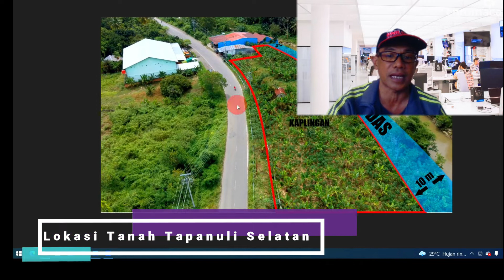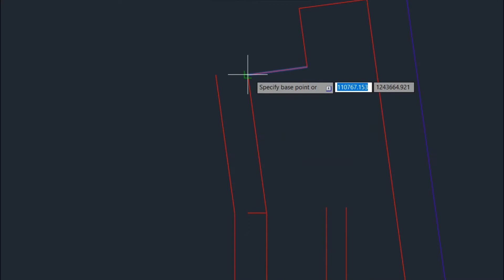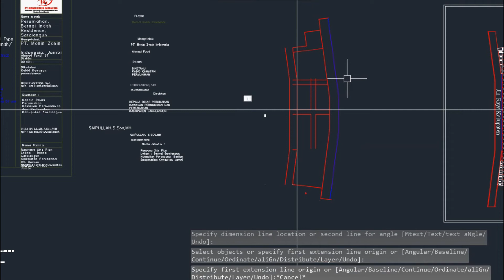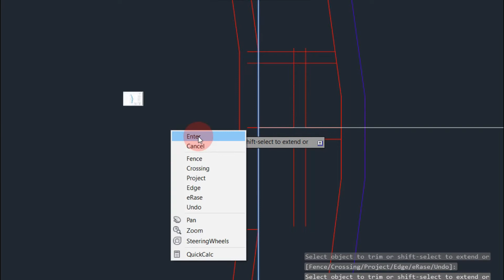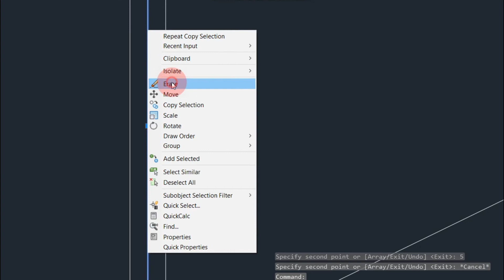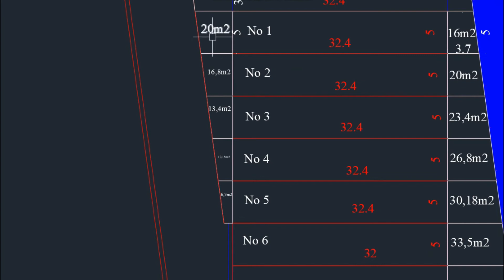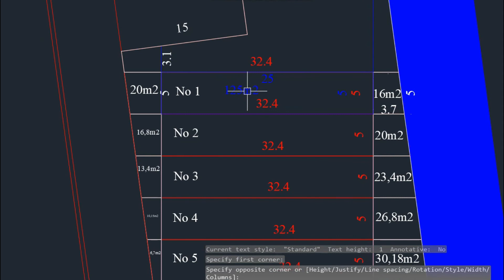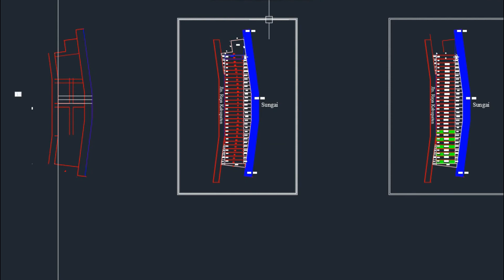Cara Mudah Mendesain Tanah Kaplingan, Luas lahan 5000m2 lokasi Tapanuli Selatan Sumatera Utara.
Tanah Kaplingan luas lahan 5000m2, didesain pakai aplikasi autocad, hasil desain didapat Tanah dengan luas luas 5000m2 kaplingan yang didapat 29 unit kaplingan, dengan ketentuan setiap kaplingan luas lahan 5m x 25m.
info lain tentang bisnis property bisa dilihat di blog kami, ini linknya..